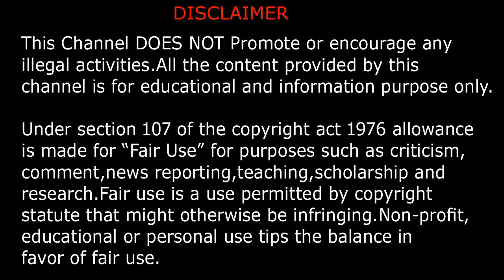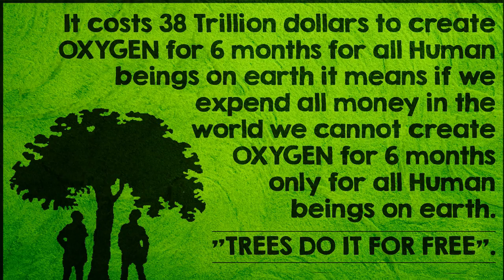How to increase oxygen level naturally in tamil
Welcome to Health Tips Tamil TV Channel...!!!

Oxygen is the chemical element with the symbol O and atomic number 8. It is a member of the chalcogen group in the periodic table, a highly reactive nonmetal, and an oxidizing agent that readily forms oxides with most elements as well as with other compounds.oxygen is necessary for all humans.